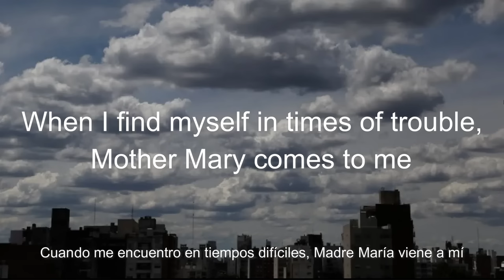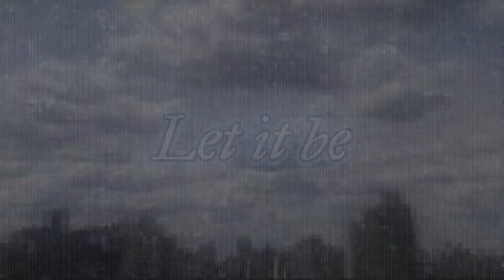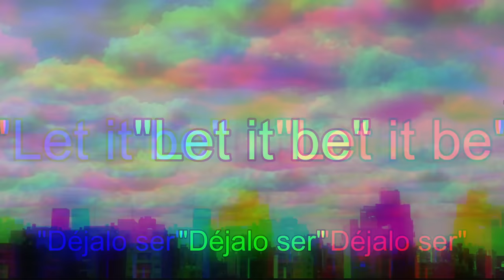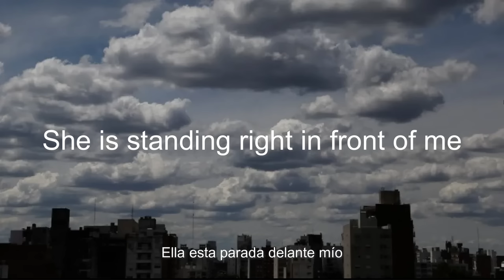The Beatles - Let it Be (Lyrics/Letra)